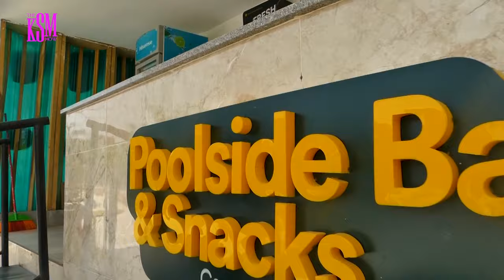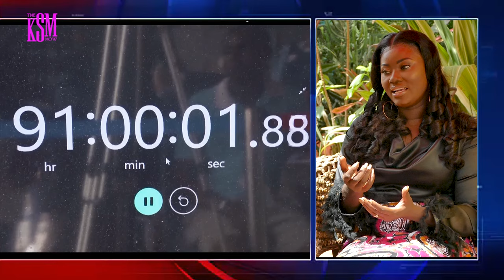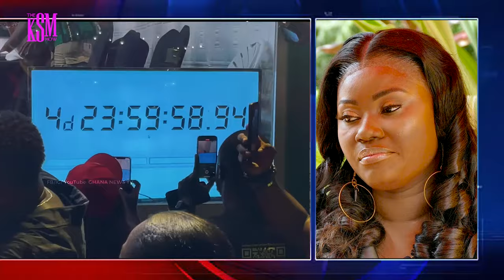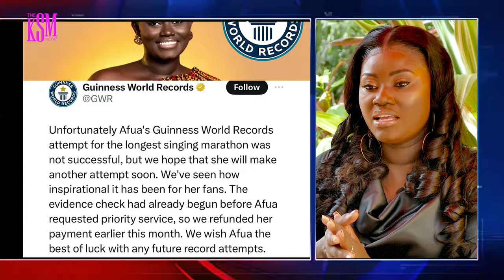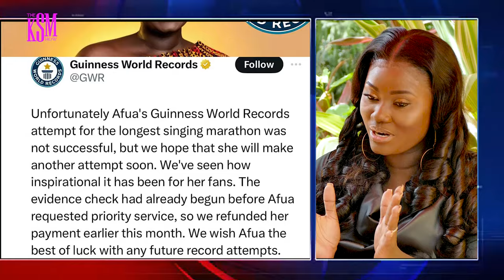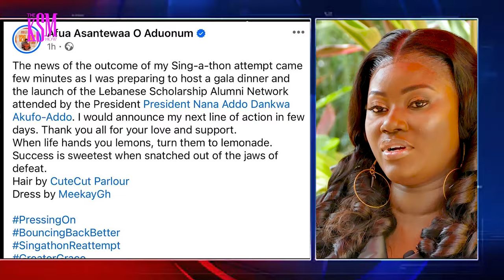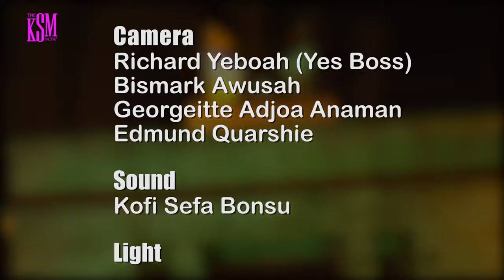"From Fatigue to Hallucinations, My Guinness World Record Attempts Journey Had Its Challenges"